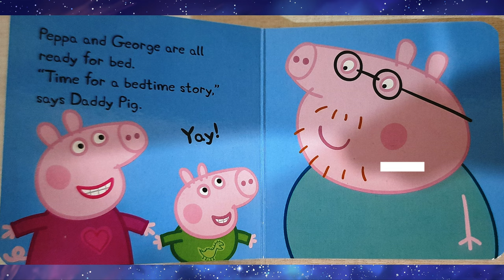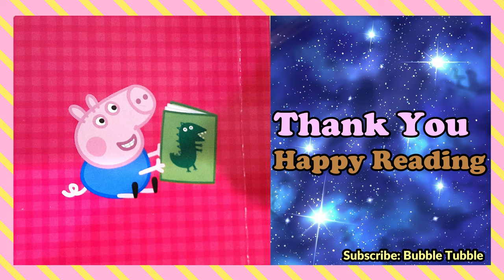Peppa Pig: Story time! Short Bedtime Story Books -Peppa and George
➨To purchase featured product, click on the below link::
Amazon India
Amazon USA / Canada
Join Peppa and George in this adorable bedtime story video as they get ready for bed and enjoy their favorite short stories. In this video, Peppa and George love splashing in the bath before getting ready for bed. Then, daddy pig reads them a bedtime story about a princess and a dinosaur. The video is perfect for kids who love Peppa Pig and short bedtime stories.